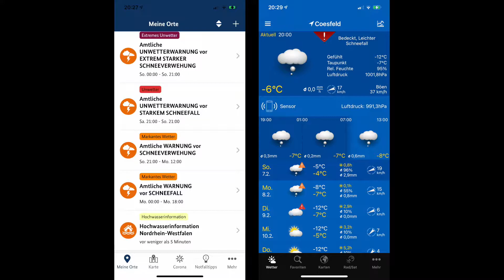Wintereinbruch im Münsterland 2021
Schnee, viel Schnee über Nacht mit Sturm und Minustemperaturen - eine Seltenheit im Münsterland. Die Eindrücke dieses ungewohnten Wintereinbruchs habe ich mit dem iPhone 12 Pro Max fotografiert und gefilmt. Eine Zeitraffer-Aufnahme am Ende ist mit der GoPro Hero 8 entstanden.  Das ganze habe ich zu der wunderbaren Musik von Edgar Hopp (Invincible) mit Final Cut Pro X zurecht geschnitten.